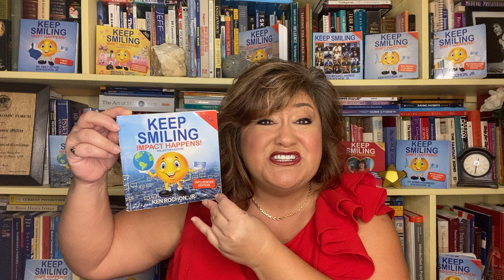The Keep Smiling Movement National Keep Smiling Week May 25 - May 31, 2020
The Keep Smiling Movement is stepping up to counteract the adverse effects of COVID-19 during National Mental Health Month. Giving a 'DOSE of HOPE,' this mental-health nonprofit organization celebrates National Keep Smiling Week starting May 25 ending May 31, 2020, National Smile Day.

With 45% of Americans stating they suffer from anxiety, fear, and depression (1), 2020's statistics will skyrocket past 2019's reported 264 million suffering from depression. With those staggering numbers, this year will surpass last year's statistics of 800,000 people who took their lives unable to handle the stressors facing them. For every success, another 20 people attempted suicide.

Determined to make a change, The Keep Smiling Movement is making a stand to give people a reason to smile, to find joy, and to save lives. To them, a smile is the universal expression of love and acceptance that crosses all boundaries.

In 2015, Ken Rochon, Co-Founder and Celebrity Event Photographer was seeking purpose and passion, a new way of living after losing his mother to Alzheimer's several years prior. He sought a way to lead a life of legacy as a model for his son, K3. Then, he met Barry Shore, Co-Founder and Ambassador of Joy, a man who radiated JOY when he handed Ken "Keep Smiling" card.

Rochon was moved by Barry's story, a successful serial entrepreneur with three patents who became a quadriplegic overnight from a rare autoimmune disease. Utilizing his smile, he shifted his mindset to overcome the neurological and physiological adversity. He willed his body to almost fully functioning after 14 years of quadriplegia despite doctors saying he would never walk again.

Shore was determined to raise the joy level of people's lives by passing out 10 million cards by 2020. Therefore, inspired to help, Ken asked if he could create a viral movement with the 'Keep Smiling' cards. With a JOYFUL, 'Yeah, Baby!' Barry agreed; Ken had found his purpose & passion.

Ken Rochon quickly enlisted Andrea Adams-Miller, an International Publicist for help. Andrea, Executive Director of The Keep Smiling Movement, was looking for her purpose, too. She wanted to inspire others to find happiness through adversity, also. The fall before meeting Ken, her daughter was in a tragic horse accident the same day her mother was diagnosed with breast cancer a second time.

Both of her family members thrived by staying positive & upon meeting Ken, Andrea was instantly moved to support Ken & Barry wholeheartedly. In 2019, she made their dream a nonprofit, the Keep Smiling Movement, Inc, a 501(3)c nonprofit mental health organization designed to increase HOPE and HAPPINESS.

Ken Rochon's viral vision & hard work of taking thousands of 'Keep Smiling' photos led to the creation of the first "Keep Smiling: Shift Happens" book. Now a book series, they have published over 100 co-authored books and have approximately 40 books in the process that feature stories of triumph over challenges as well as motivational quotes. Additionally, they feature smile photos of Change Makers, Celebrities & Influencers holding Keep Smiling cards.

Co-Authors include Dr. Ivan Misner, Founder of Business Network International; Wm. Paul Young, Author of The Shack; Frank Shankwitz, Founder, Make-A-Wish Foundation; Rev. Dr. Robert Clancy, International Author & Spiritual Teacher; Wayne Connell, Founder of InvisibleDisabilities.org; Michael Mann, Actor; Dave Austin, International Coach; David Corbin, Chief Illumination Officer; & more.

Celebrities & Change Makers that have held 'Keep Smiling' Cards include Glenn Morshower, Quincey Jones, George Takei, Bret Michaels, Robert Klein, Andy Dick, Paul Sorvino, Joel Comm, John Travolta, Elle McPherson, Hyrum W. Smith, Brian Smith, Jeff Hoffman, Dr. John Gray, John Assaraf & more...

As a team with their new Chief of Operations, Krystylle Richardson, Business Transformation Strategist & International Missionary, achieve these goals by distributing Keep Smiling & positive message cards, delivering positive social media outreach & publishing inspirational photo books.

Additionally, they have a mental health curriculum to overcome limiting beliefs, generate positivity & reduce stress, anxiety, & depression. Their online Facebook page 'The Keep Smiling Ambassadors' welcomes the public to join in S.M.I.L.E.S., the Society Merging International Leaders and Entrepreneurs for Social-Responsibility. Also, they generate advocacy and awareness for for people in need, including Veterans, Homelessness, Orphans, Foster Care, Cancer Survivor, Self Esteem, & more.

To interview the team, to get your cards, to donate, & to support the Keep Smiling Movement in spreading a 'DOSE of HOPE,' & by being a Keep Smiling Ambassador, or reach out to

Andrea Adams-Miller,
Executive Director,
TheKeepSmilingMovement.com